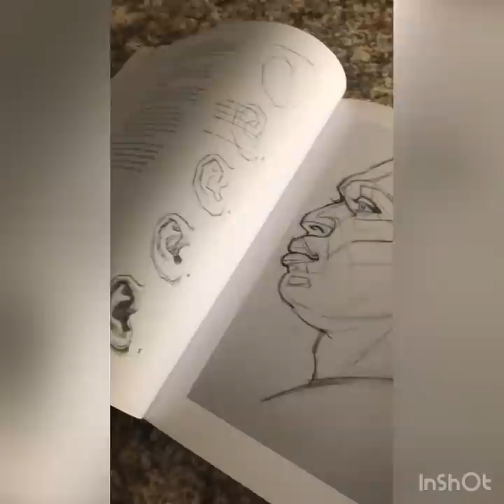Art short—Practice! Using the “Drawing the head for artists” by Oliver Sin! 10/25/20